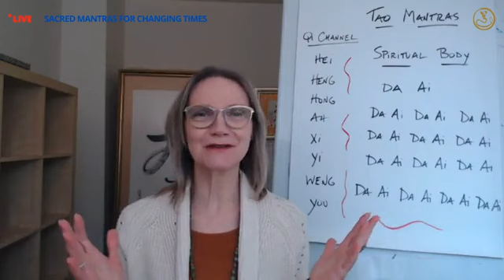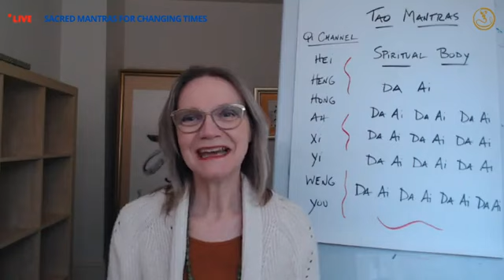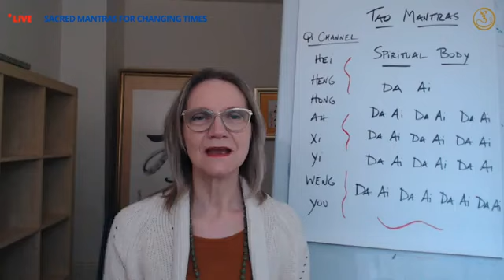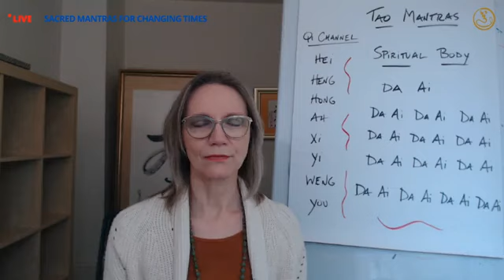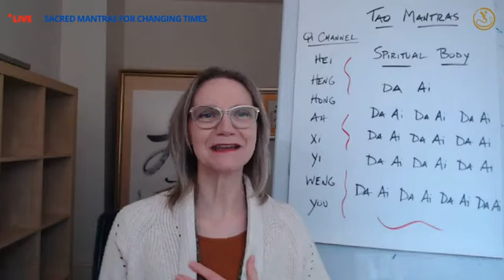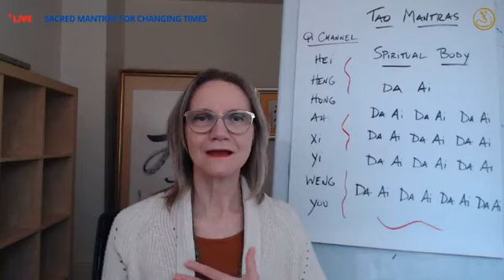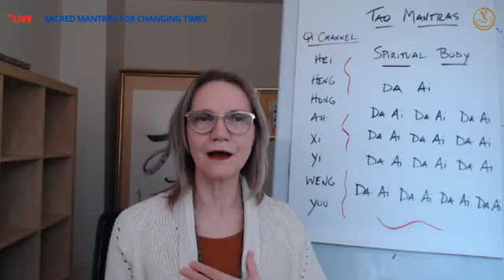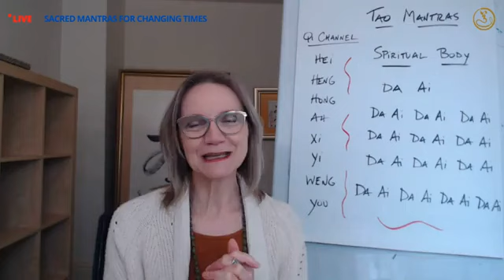Build Your Spiritual Body with Tao Mantras!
Build and nourish your spiritual or light body with sacred Tao mantras! Join us every Wednesday at 1:30pm ET for Sacred Mantras for Changing Times with Sher O’Rourke, Certified Master Teacher Healer Practitioner of the Tao Academy.

Each week Sher guides us in different sacred mantras for healing, rejuvenation and to increase stamina, vitality and immunity. Learn various mantras to bring more love, peace and harmony into many aspects of your life. Experience it for yourself, join us each week to experience greater joy and peace in your heart!

Welcome to Master Sha Tao Centre Toronto! We are dedicated to bringing healing and life transformation with our breakthrough health and wellness services for any aspect of life. We offer customized wellness services for individuals, businesses and nonprofits.
Discover profound teachings to empower your spiritual development and powerful self-healing techniques to live happier and healthier.